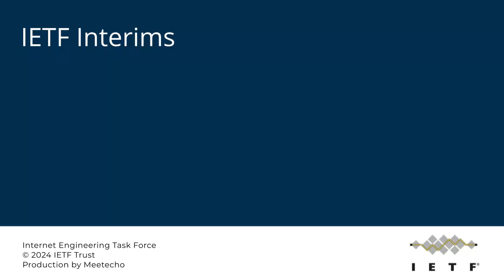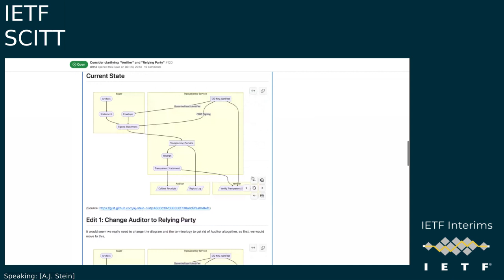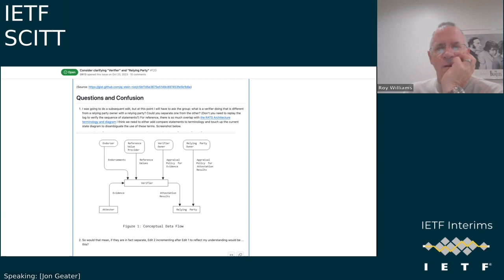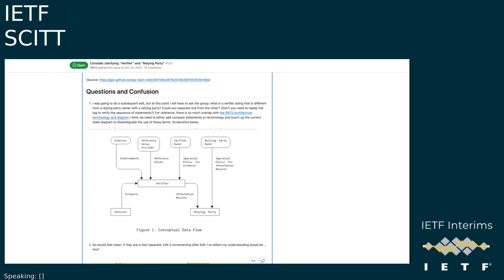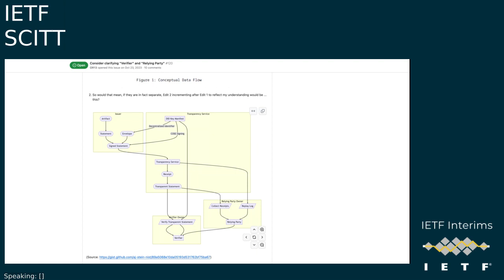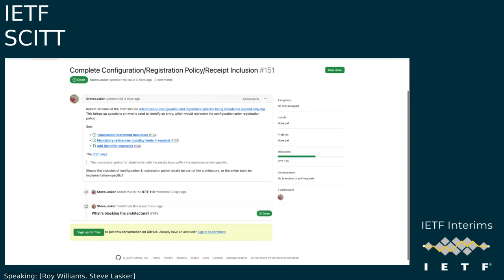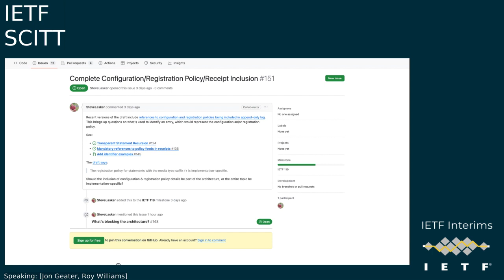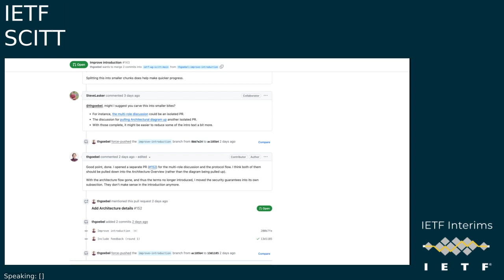IETF-SCITT-20240108-1600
SCITT interim meeting session
2024/01/08 1600